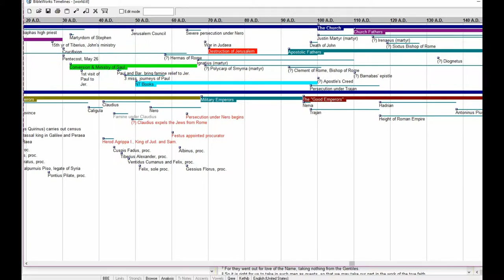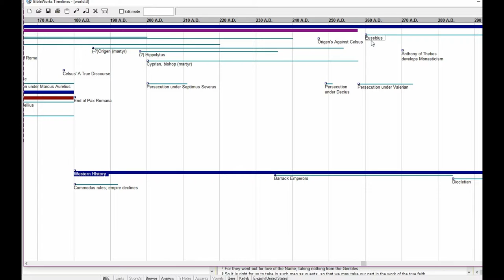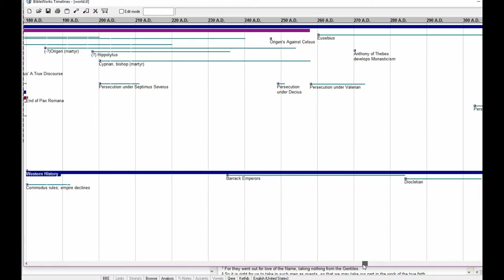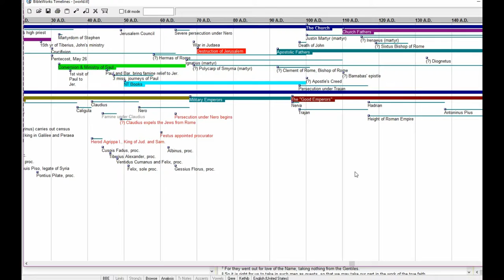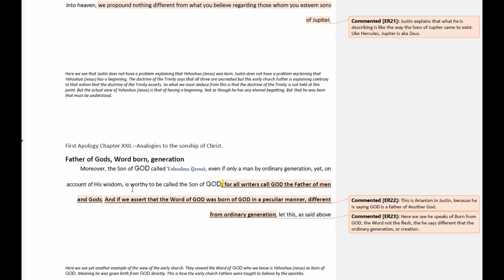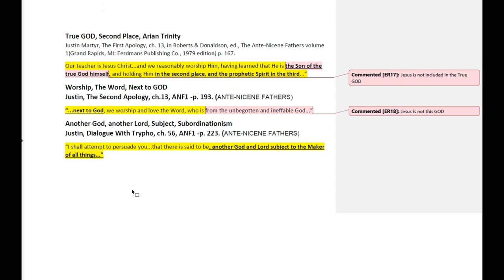Getting our bearings arianism documentary